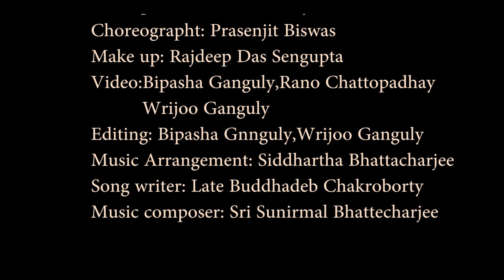DEVI STUTI | TABASMI PAUL MAJUMDAR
Happy Durga Puja in Advance to Everyone!

Concept- Tabasmi Paul Majumdar
Choreography- Prosenjit Biswas
MUA- Rajdeep Das SenGupta
Video- Bipasa Ganguly,Rano Chattopadhay
            Wrijoo Ganguly
Edit- Bipasa Ganguly, Wrijoo Ganguly

Music Arrangement- Siddhartha Bhattecharjee
Song Writer- Late Budhhadeb Chakroborty
Music Composer- Sri Sunirmal Bhattecharjee

Voice- Anjana Paul Majumdar
            Tabasmi Paul Majumdar
            Bishakha Bhattecharjee
            Sidhhartha Bhattecharjee
            Ashesh Mukherjee
Sarod- Sunanda Mukherjee
Tabla- Sidhhartha Bhttecharjee
KeyBoard-Subhajit Deb

SUDIPA CHAKROBORTY

Your comments and share means a lot to me. Keep dancing.
With love, Tabasmi